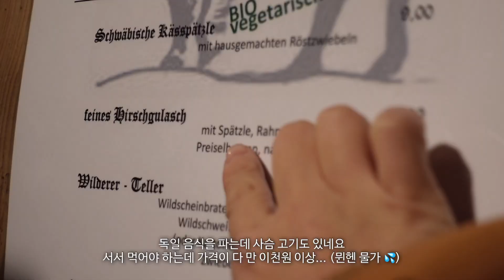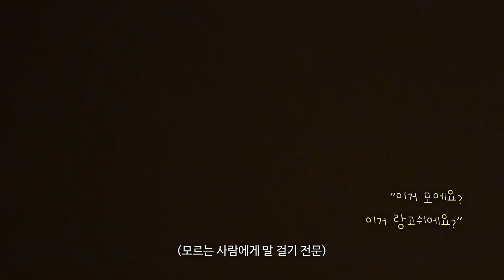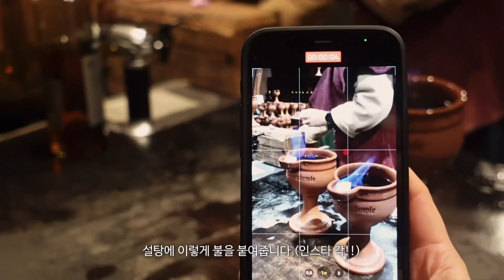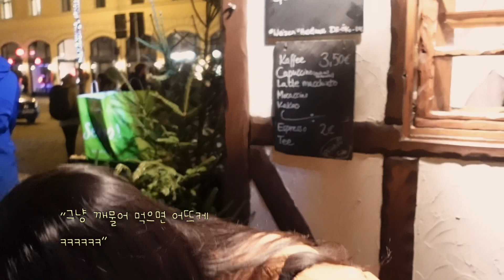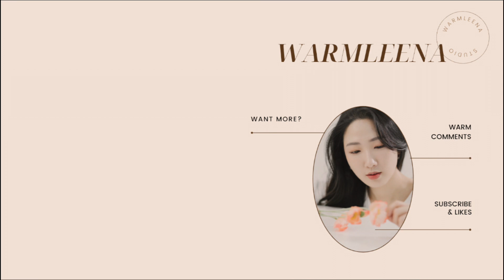독일 승무원들이 가본 뮌헨 도심 속 중세시대 크리스마스 마켓 🎄 | 독일 사람들은 크리스마스에 뭘 마실까요? 글뤼바인 말고 너어무 많지요!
Dear my warm viewers 🌿

모두 메리 크리스마스 🎄

Warm Regards,
Warmleena